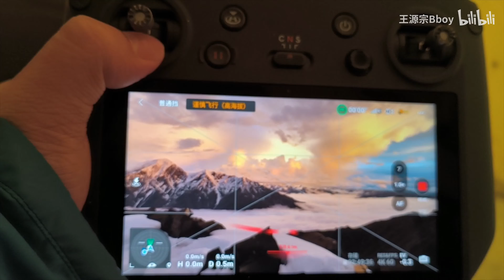Mt. Gongga - Eastern Switzerland, beautiful sceneries in south western part of China (near Tibet)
Parts of materials of this site come from the internet.

I didn't make this video, it is from a independent author in Chinese website Wechat video